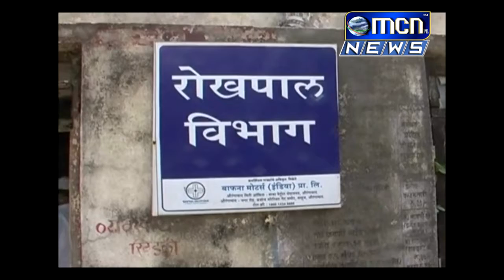प्रादेशीक परिवहन कार्यालयात आज गुरुनानक जयंती निमित्त सुट्टी असतांना देखील कार्यालयाच्या वतीनं करभरण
प्रादेशीक परिवहन कार्यालयात आज गुरुनानक जयंती निमित्त सुट्टी असतांना देखील कार्यालयाच्या वतीनं करभरणी केंद्र सुरु ठेवण्याचा निर्णय घेण्यात आला होता परंतू कर्मचारी १२ वाजेपर्यंत न आल्याने वाहनधारकांना २ तास ताटकाळत लाईनी मध्ये उभे रहावे लागले.